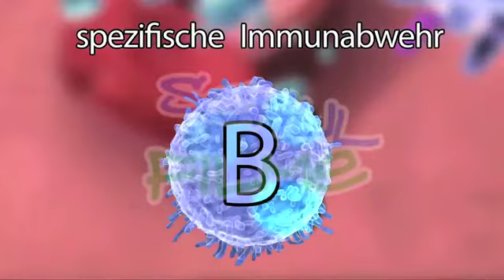Schulfilme im Netz: DVD / Biologie: Immunschwäche und Immundefekt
Manche Menschen sind häufiger krank als andere. Dies liegt daran, dass die Immunsysteme unterschiedlich stark sind. Zum Immunsystem des Menschen gehören die Haut und die Schleimhäute, das Knochenmark, der Thymus, die Leber und die Milz, die Mandeln und das komplette Lymphsystem Sozialwissenschaftene das Blut. Es wird unterteilt in das spezifische und das unspezifische Immunsystem.

Das unspezifische Immunsystem ist der äußere Schutz des Körpers, der alles Schädliche abzuhalten versucht. Das spezifische Immunsystem ist dasjenige im Körper. Es geht mit T-Zellen, B-Zellen und Antikörpern gegen Eindringlinge vor. Der Film zeigt die möglichen Ursachen für Immunschwäche, zu denen Gifte, das Alter, ungesunde Ernährung, wenig Schlaf und chronische Krankheiten zählen. Auch die angeborenen und erworbenen Immundefekte werden beleuchtet.